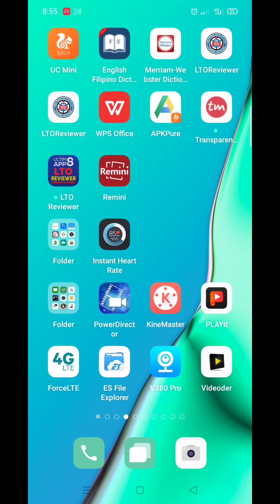how to show VoLTE on your mobile phone!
VoLTE Call 👇👇👇
You will be able to stay online on 4G/LTE network with your data applications, like Waze, online games, etc. even when making or receiving a call.

This means you can simultaneously be in a voice call, while actively using high-speed data for other applications.